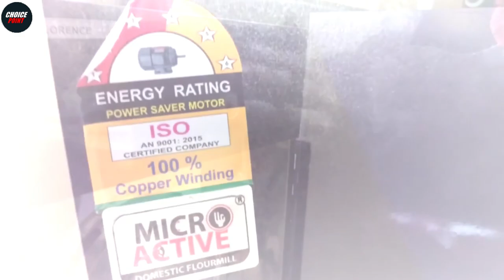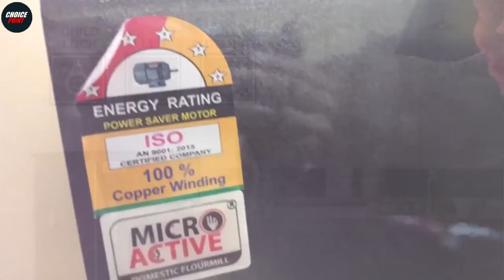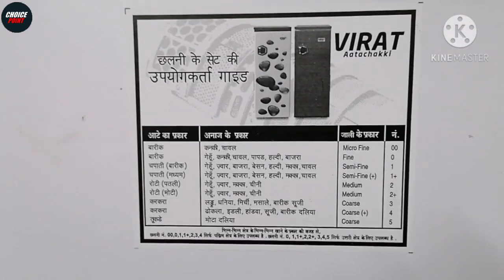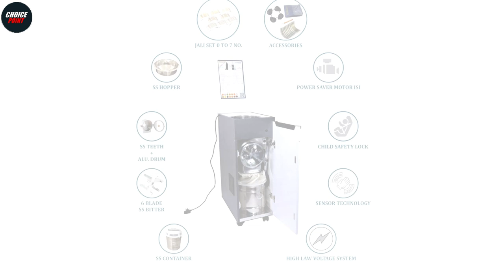Top 5 Best Ghar Ghanti In India 2024 | Aata Chakki Prices | Reviews | Best Flour Maker Machine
In this video we have reviewed the Top 5 Best Flour Mill, Atta Chakki, Aata Maker, Ghar Ghanti which can be useful for your Homes.

1 - SONAR Milcent Aata Maker; Flour Mill; Ghar Ghanti; Atta Chakki
2 - Aatomize Fully Automatic Domestic Flour Mill Flour Mill, Atta Chakki

Also, if you’ve any queries about any particular Best Flour Mill, Atta Chakki, Aata Maker, Ghar Ghanti, you can ask me in the comment section below and I will try my best to answer all your queries.